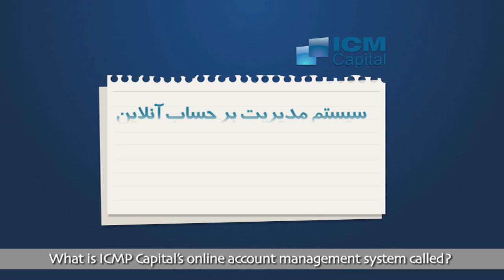Chand Shanbeh Ep.08 - Farzin Fardinfard - FARSI1 / چندشنبه با سینا - قسمت هشتم - فرزین فردین فرد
Come on Facebook & Twitter @FARSI1TV / ChansShanbeh and give us your comments!

FARSI1 is the first international free-to-air Farsi language entertainment channel. Tune in through Hotbird & Yahsat 1A  today for our award winning shows